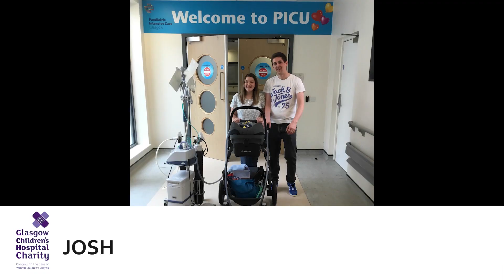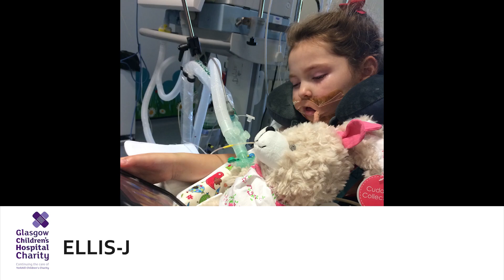Celebrating PICU at Glasgow Children's Hospital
The amazing QEUH and RHC staff choir recorded this uplifting version of Rise Up to help celebrate our wee stars in PICU and the MoVE project!

The team in the Paediatric Intensive Care Unit at Glasgow children's hospital care for some of the most seriously ill children in Scotland.

This film has been made with family photos and videos of just some of the children treated in PICU over the past 12 months, and shows how well these little stars are doing now.

It's our privilege to share these precious moments in celebration of the first anniversary of the pioneering MoVE project - funded by Glasgow Children's Hospital Charity - which has transformed the way that children recover in intensive care. All of the children and families featured in the film have benefitted from the MoVE project.

MoVE stands for Move on Ventilation Early, and sees the Physio and PICU teams work together to get children moving as soon as possible after admission, reassuring parents, and helping children recover more quickly.

We'd like to say a huge thank you to all of the children and families for sharing these amazing pics and videos, and to Jenna, Nicola, Sarah and all of the Physio and PICU staff who have made MoVE such a success in its first year!

Original song: Rise Up by Andra Day
Songwriters: Cassandra Monique Batie / Jennifer Decilveo